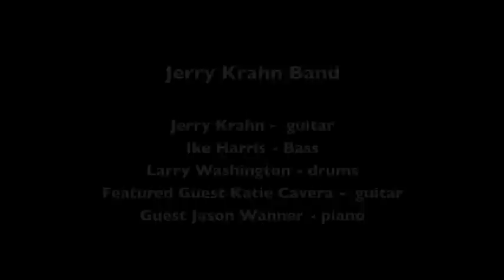Jerry Krahn Band "Indiana"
The Jerry Krahn Band plays "Indiana" on March 3, 2012 at Dixieland Monterey in Monterey CA.

Musicians are:  Jerry Krahn, guitar; Ike Harris, bass; Larry Washington, drums; featured guest Katie Cavera, guitar; and guest Jason Wanner, piano.